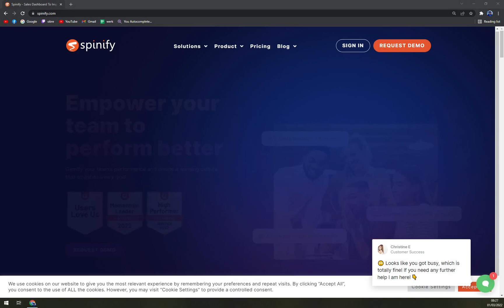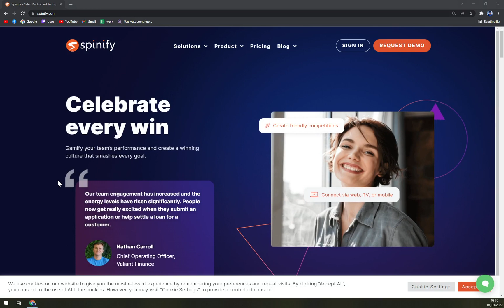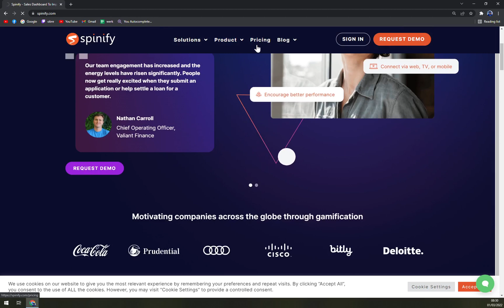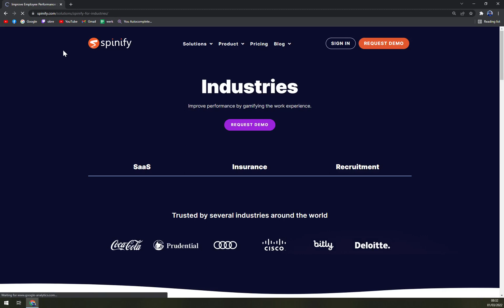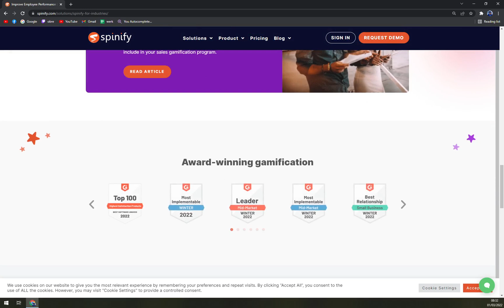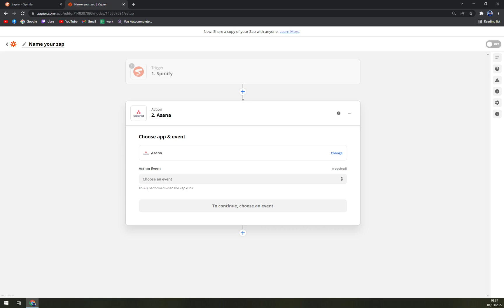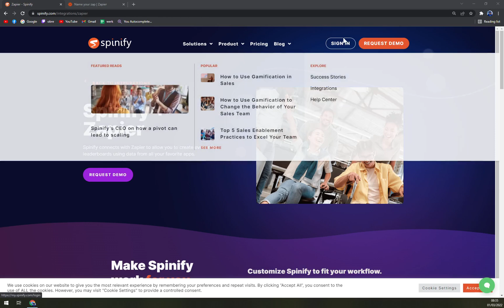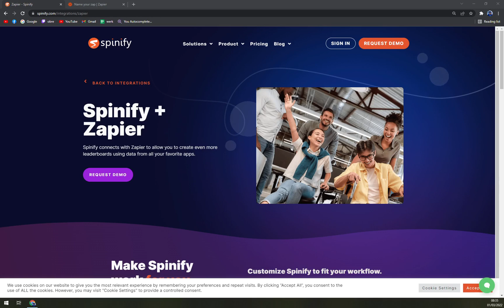How to Use Spinify - Beginners Guide 2022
In this video you will learn How to Use Spinify - Beginners Guide 2022

GET AMAZING FREE Tools For Your Youtube Channel To Get More Views:
Tubebuddy (For GROWTH on Youtube):